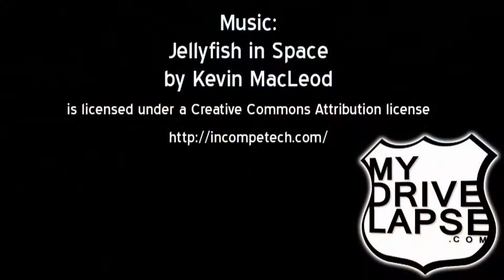Largest Axe to Longest Covered Bridge: Nackawic to Hartland, New Brunswick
This drive begins in Nackawic, New Brunswick, home of the world's largest axe, and takes you up Trans Canada Highway 2 to Hartland, New Brunswick, home of the world's longest covered bridge.  And yes, I did drive across it for your enjoyment.

MyDrivelapse.com and Takemytrip.com provide driving videos and stories to help you plan your trip.  Check out hundreds of videos on my YouTube channel.  Dozens of new videos are on the way in the coming weeks.

I made this trip in early October, 2016.  Video shot with a Brinno TLC-200 Pro time-lapse camera, mounted on my roof with a homemade magnetic case.  I travel with two Brinno cameras - one facing forward, the other in reverse.  Sometimes the reverse camera captures better video (fewer raindrops and bugs hit the rear-view lens).

"Like" for updates & great travel ideas

Use:
The video used in this clip is copyrighted.  You may NOT rip, reencode, download, rebroadcast, etc., on any platform without permission.  You MAY embed this video on your website without permission.